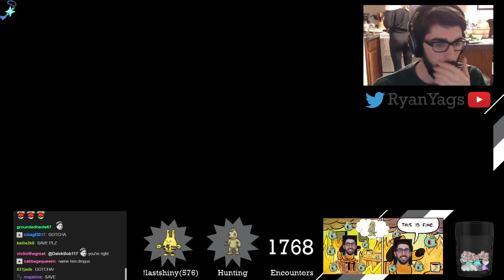Shiny Machop after a MIND NUMBING 1768 SOS calls